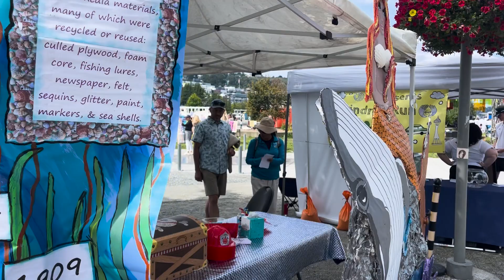SDF 2024 Block Party Installations: If Mermaids Exist Edited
Presented by: Seattle Fireboat Duwamish
Team: Mary Hertz, Designer. Kathy Jeffers, Co-Designer.

What If Mermaids Do Exist?

Come wag her tail and move the waves around her. See her hair blow in the wind and imagine yourself pursuing your own “what if” question. Where will it take you?

SUSTAINABILITY COMMITTMENT
This team is committing to reusing materials from this experience in their own future work.

FUNDING AWARDEE
This experience was awarded funding by the 2024 Festival Planning Team, for demonstrating alignment to Festival goals.